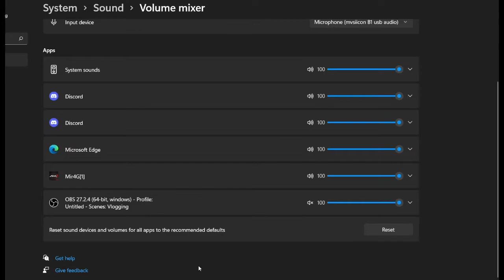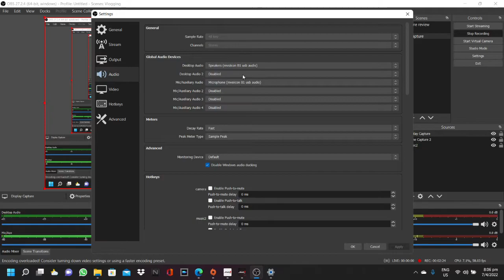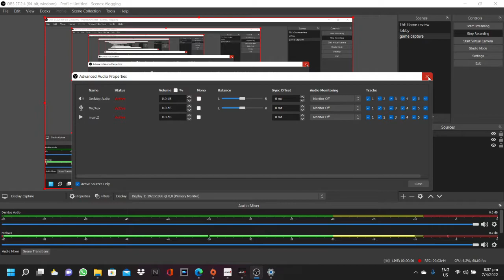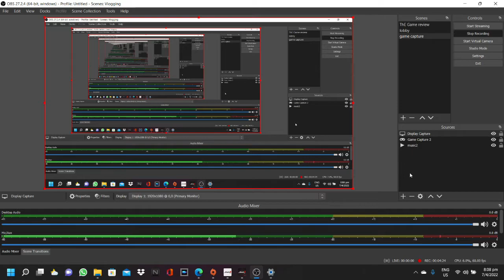OBS ECHO/FEEDBACK LIVE STREAMING PROBLEM SOLVED. (TAGALOG)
How to add and edit background music and memes to avoid cpr (OBS tutorial part 5)